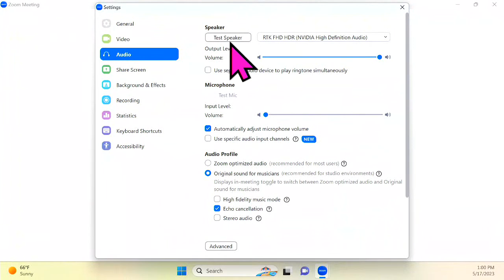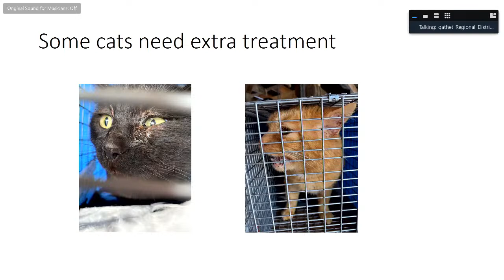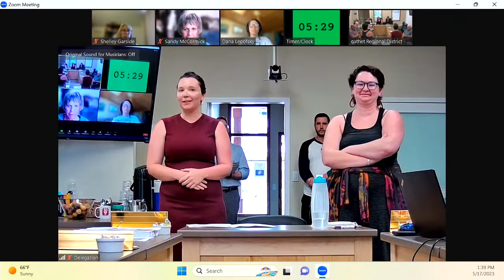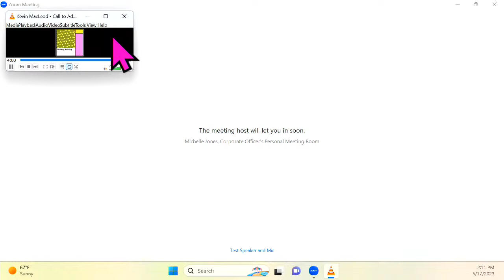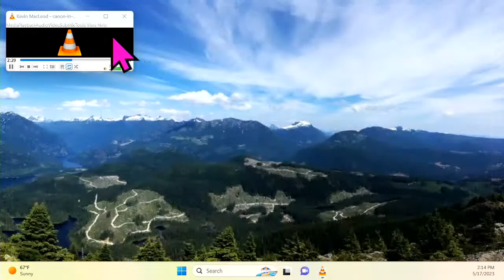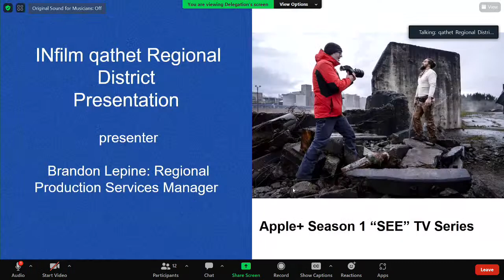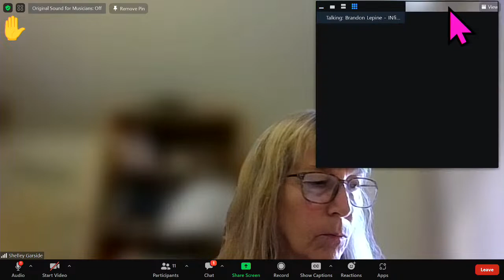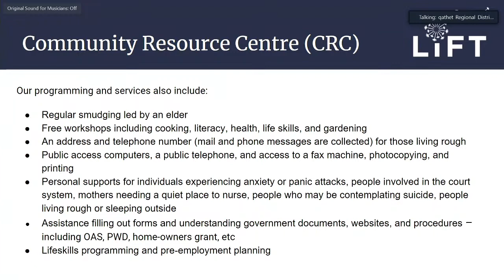Finance Committee - 17 May 2023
1.  CALL TO ORDER

 2.  APPROVAL OF AGENDA

    2.1  Finance Committee Agenda

 3.  ADOPTION OF MINUTES

 4.  DELEGATION & INQUIRIES

      Jessica Colasanto, Lift Community Services Community Support Programs Manager re Community Resource Centre Financial Assistance Application

      Claudia Medina and Kerensa Haynes, qathet Art re Financial Assistance Request

      Gordon Scott, Lasqueti Island Nature Conservancy (LINC) President re Financial Assistance Application

      Dana Lepofsky and Kaya Fraser, Lasqueti Community Association re Financial Assistance Application

      Paul Cummings, Townsite Jazz Festival Director re Financial Assistance Application

      Gary Shilling, qathet Film Society Executive Director re Financial Assistance Application

      Siobhan Brown, qathet Community Justice Society Program Manager and Chelsea Friesen, Youth Restorative Action Coordinator re Financial Assistance Application

      Nellie Valentine, Powell River Therapeutic Riding Association re Financial Assistance Application

      Pat Christie, Life Cycle Housing Society re Financial Assistance Application

      Brandon Lepine, Regional Production Services Manager and Joan Miller, Executive Director, Vancouver Island North Film Commission (INfilm) re Financial Assistance Application

      Tyler Bartfai, Powell River Salmon Society re Financial Assistance Application

      Susan MacKay, Wild Ocean Whale Society (WOWs) Founder/CEO re Financial Assistance Application

      Mac Fraser, Everybody Deserves a Smile re Financial Assistance Application

      Gerald Childress, Texada Arts, Culture &amp; Tourism Society re Financial Assistance Application

 5.  UNFINISHED BUSINESS

 6.  CORRESPONDENCE

 7.  BUSINESS ARISING FROM CORRESPONDENCE

 8.  REPORTS

 9.  NEW BUSINESS

 10.  QUESTION PERIOD

 11.  IN CAMERA SESSION

    11.1  No Proposed Closed Session

 12.  ADJOURNMENT

 13.  COMMITTEE MINUTES PACKAGE

 14.  FYI